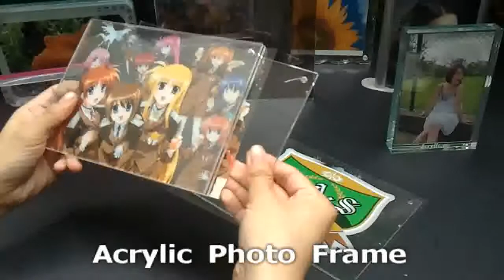Acrylic Photo Frame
Micro Acrylic Specialties are high quality acrylic products/ POP display (acrylic) factory that established since 1986 at Shenzhen, China. We cooperate with worldwide customer, and main markets are U.S., Australia, Japan, Hong Kong and Europe.
Wish that we had long term and happy cooperation with your company since our followings sincere factory introduction.
Please find our factory summary as followings,
Products Scope
--Acrylic Photo/Poster Frame
Acrylic magnetic photo frame, large poster frame, metal screw frame, etc.
--Acrylic Box/Case/Cabinet
Acrylic collection/suggestion box/entry/donation box, acrylic packing box, acrylic small/large cabinet, acrylic tissue box/cover, acrylic tray, acrylic cigarette/food/CD packing.
--Acrylic Exhibition/Shop Fitting Accessory
Acrylic large riser, shelf, panel, rack, step, cube.
--Acrylic POS/POP display/stand/dispenser
Acrylic cosmetic display, footwear display, jewelry display, watch display/stand, cigarette display/stand, food & medicine display.
--Acrylic Award/Tombstone/Trophy
Acrylic award raw shape, non-gap paperweight, acrylic trophy.
Welcome any customer design with silk screen printing logo, laser/CNC engraving logo, heat bending/press, glue stick/sands/oil spray.
--Acrylic Promotion
Acrylic key ring/holder/tag, luggage tag, acrylic badge, name card.
Quality Assurance
--Fresh acrylic (We could also process with the PETG, ABS, PVC, E-PVC, PC, PP, PS material as customer request)
--Neat and smooth handcrafted/diamond polished acrylic edge
--Neat and high clear glue sticking.
--Rigorous quality control
If any chance, factory visiting is also warmly welcome.